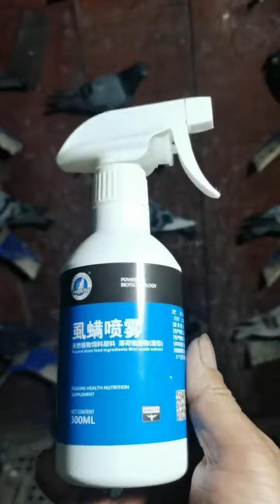夏季鸽鹏蚊子太多，如何有效驱蚊？农村大叔教你小妙招【农村达叔】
夏季鸽鹏蚊子太多，如何有效驱蚊？